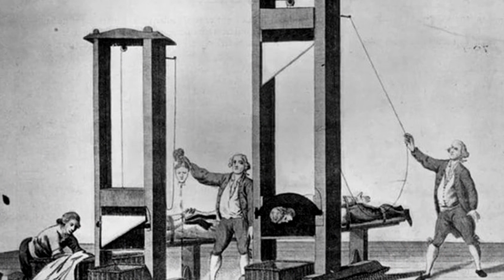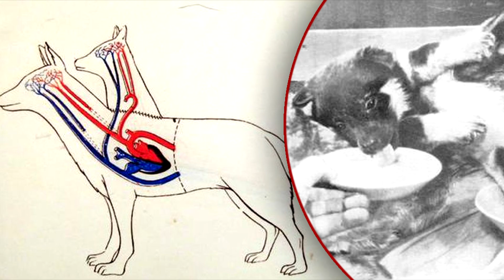10 самых безумных экспериментов в истории человечества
Добро пожаловать на канал «Brain Shift».
Ученые всегда относились к экспериментам как к необходимому злу во благо науки. Однако некоторые представители учёного сообщества проводили такие эксперименты, которые выходили далеко за рамки гуманности.  И в этом видео мы ознакомимся с 10-ю самыми безумными экспериментами. Начнём с наименее кровожадных и ошеломляющих, постепенно продвигаясь к самым ужасающим опытам, которые уходят далеко за пределы понимания добра и зла.

00:00 Вступление
00:37 Чарльз Хофлинг. Эксперимент с медсестрами
01:32 Думает ли голова после отсечения
02:36 Илья Иванов. Гибрид человека и шимпанзе
03:45 Безумные обезьянки Гарри Харлоу
04:34 Иван Павлов. Как из детей делали подопытных собачек
05:31 Владимир Демихов. Двухголовая собака
07:03 Эксперимент доктора Мани по смене пола. Дэвид Реймер
08:03 Языковой эксперимент Фридриха II Штауфена
09:03 Лаборатория «Х» или Токсикологическая лаборатория НКВД-НКГБ-МГБ
10:32 Японский Блок (Отряд) 731. Вивисекция и эксперименты по скрещиванию

Присоединяйтесь ;)